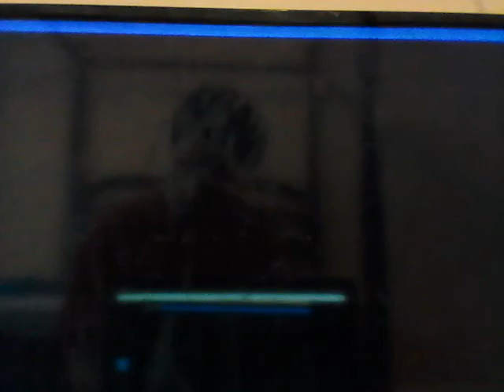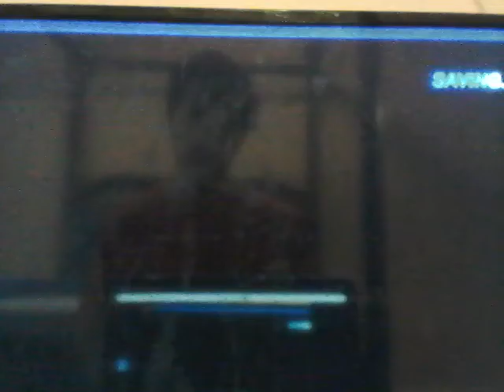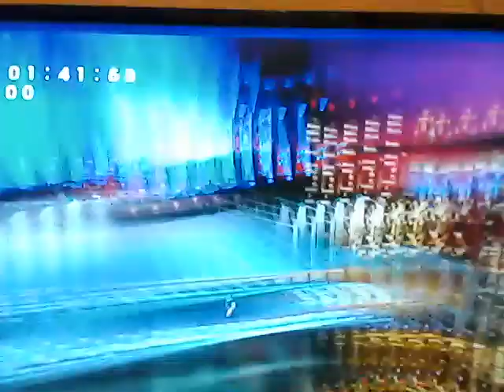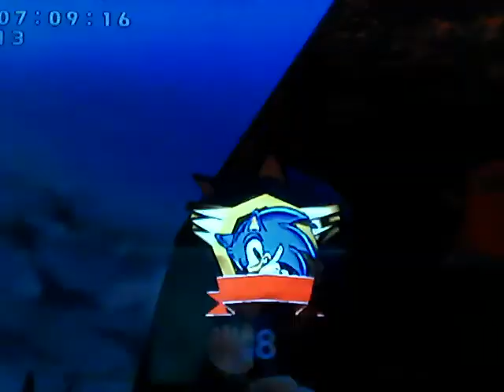Sonic's Adventure let's play part 2 Gaining the 2nd power up and searching for Tails